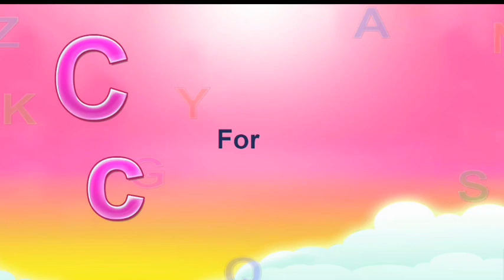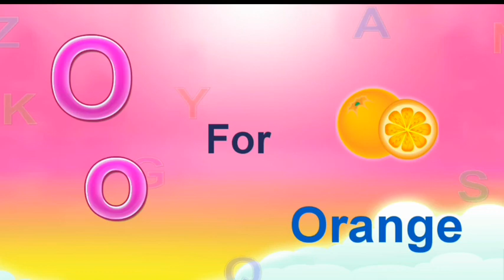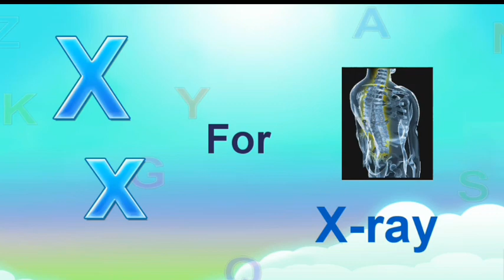A for Apple b for Ball, English Varnamala, HINDI ALPHABETS, ALPHABETS, ABC Phonics Songs, phonics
a for apple 🍎 number rhymes with children's education Nursery kids Baby Songs

a.for.apple
a for apple youtube
a for apple apple music
a or an apple
a b c for apple
a for apple के बारे में
a is for apple कलाकार
a is for apple गीत के बोल
apple song
a for apple class 1
a for apple z tak sunaiye
a for apple z tak video mein
a for apple z tak dijiye
a for apple n for
a for apple n for nancy
apple a day
a is for apple रिलीज़ दिनांक
a for apple b ball
for apple
a for apple all alphabet
a for apple all words
a for apple x for
a for apple online class
a for apple se 10 meaning
12 a for apple
applecare for iphone 12
applecare iphone 11
apple watch for a iphone 11
iphone 13 applecare
how much for a series 1 apple watch
a for apple 1 2 3 4
a for apple b for ball 2
a for apple phonics song 2
for-a-flex apple psyllium 20 lb
apple for a teacher 2022
a man buys a single apple for 25
is apple stock a good buy for 2021
a is for apple vol 3
a is for apple volume 3
how much for a apple watch series 3
a for apple b 4k
how much for a apple watch series 5
apple watch for a 6 year old
how much is a battery for an apple iphone 6s
how much is a battery for an apple 6s
how much for a apple watch series 6
apple for a teacher 7hofm
apple watch for a 7 year old
apple juice for a 7 month old
apple juice for a 7 week old
how much for a apple watch series 7
how much is a battery for an apple iphone 7
apple watch bands for a series 7
a 1 800 number for apple
how much is a battery for an apple iphone 8
a for apple a for 8
how many apples for a 9x13 apple crisp
apple crisp for a 9 by 13 pan
apple watch for a 9 year old
how many apples for a 9 apple pie
apple crisp for a 9x13 pan
apple for a teacher hot 91.1
how many apples for a 9-inch apple pie
kids education
किड्स एजुकेशन
किड्स एजुकेशनल वीडियो
kids education fund
kids education games
kids education plan
kids education quotes
kids education app
genius kids' education centre
kids education revolution